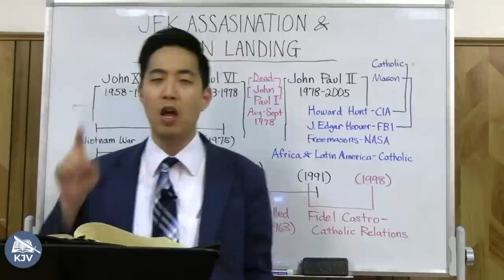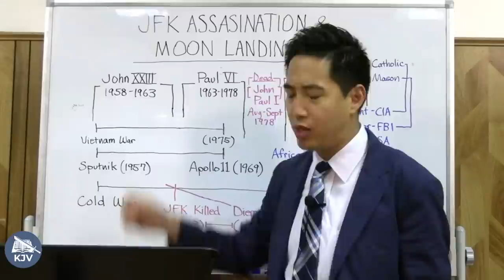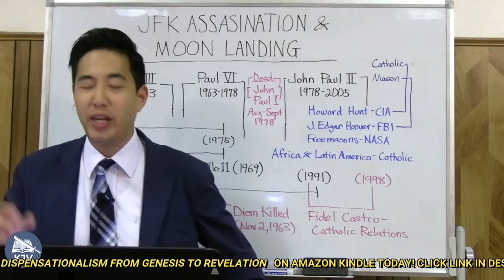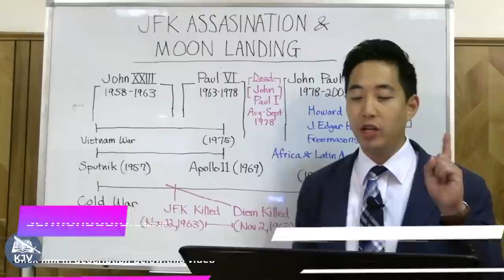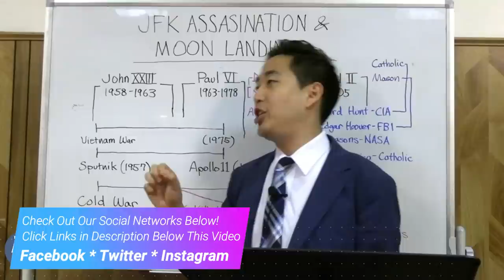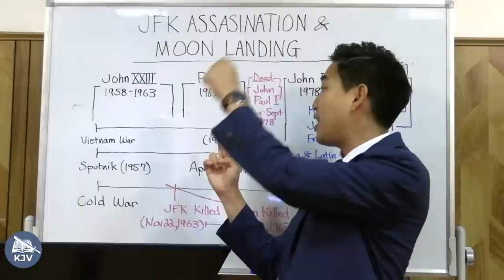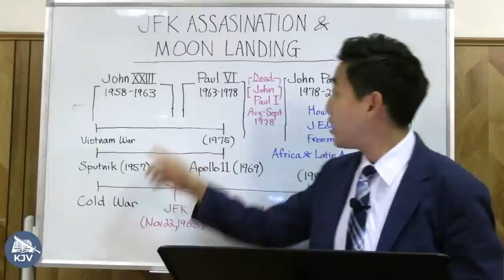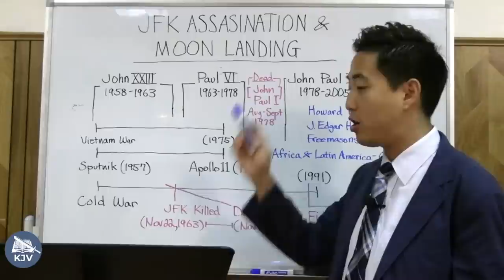History of JFK Assassination and Moon Landing | Intermediate Discipleship #110 | Dr. Gene Kim